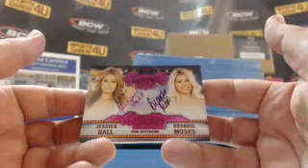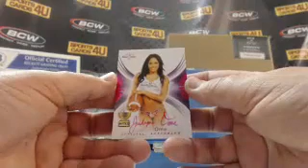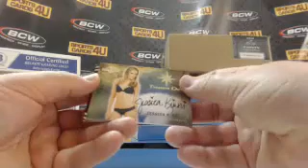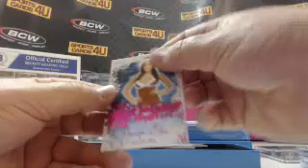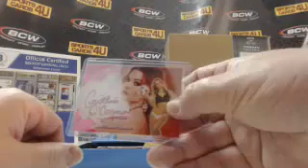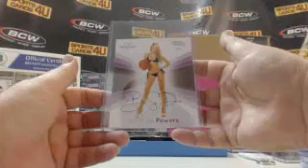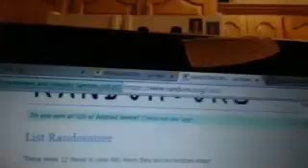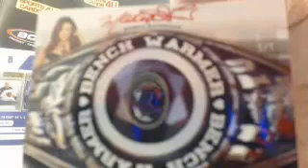2015 Benchwarmer Treasure Chest 8Box Case Model Break #20 (7-8-15)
2015 Benchwarmer Treasure Chest 8Box Case Model Break #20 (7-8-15) - Captured Live on Ustream